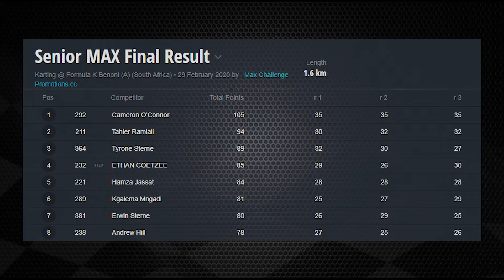Formula-K SA // Circuit Review 3